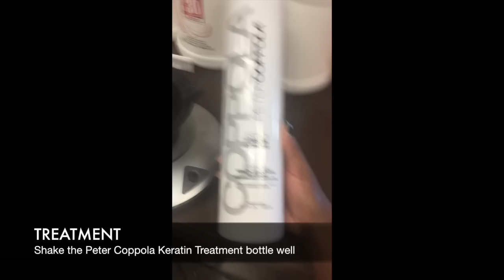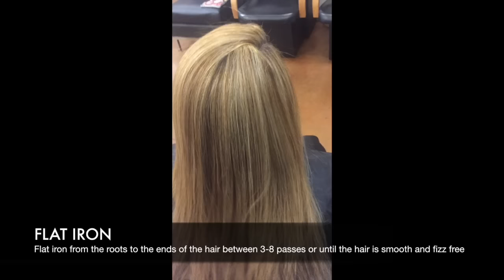Peter coppola keratin smoothing treatment on Highlighted hair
This video is about Peter coppola keratin smoothing treatment on Highlighted hair

                                                          STEPS:

SHAMPOO: Shampoo the hair thoroughly once with the Peter Coppola Keratin Clarifying Shampoo.If the client's hair is heavily saturated with styling products, it is advised to shampoo first with one of our retail shampoos and then follow it with a clarifying shampoo.

TOWEL DRY: Towel-dry the hair well until there is no excess water (approx. 70% dry)Squeeze the hair with a towel and do not rub the hair in an abrasive fashion, try to avoid any unnecessary damage to the hair.

APPLY (Part 1): Make sure your tools are laid out properly and are easy to access.Shake the Peter Coppola Keratin Treatment bottle well and pour 2 ounces of product into the tint bowl.

APPLY (Part 2): Section the hair into 4 sections. Front hairline to the nape of the neck. Apex of the head to just behind the ear on each side of the head.

APPLY (Part 3): After the hair is in "touch up" sections, starting in the back right section, pull down 1" of hair and begin applying the product just off the scalp through the ends of the hair. Use a fine tooth tail comb to comb the product into each section.

PROCESS: After the product has been applied, process the client's hair according to the condition. As little as 20 minutes for hair that is damaged (bleached, double processed, heavily highlighted, or previously relaxed hair). Up to 50 minutes for hair that is virgin, very coarse, very thick, or has a very heavy curl pattern. Comb the hair smooth every five minutes of processing with your fine toothed comb.

RINSE: Rinse the hair thoroughly with warm water until the water runs clean from the hair (approx. 3 min.)

BLOW DRY: Blow dry the hair 100% into desired shape with a round, vent or paddle brush

PRO TIP: If the client has heavy curl pattern, use a round brush to increase tension on the hair - this will ensure a smooth result

FLAT IRON: Section the hair appropriately for the flat iron portion of the procedure. The 4 sections "touch up" partings are a good starting point. If the client has a great deal more hair, then section according to the density. When flat ironing the client's hair take a 1/8 inch section starting at the nape and pass smoothly from the roots to the ends of the hair between 3 and 8 passes or until the hair is smooth and fizz free.

POSTCARE: After you have completed the ironing process, the treatment is complete. If there are any residual "fly aways," feel free to apply a couple drops of our Argan Oil Polish or high definition gloss to the hair to smooth and condition the ends.

This video is about Natural Full Sew In with leave out

Mobile or In studio services and Detailed Training classes for individuals or groups are available.